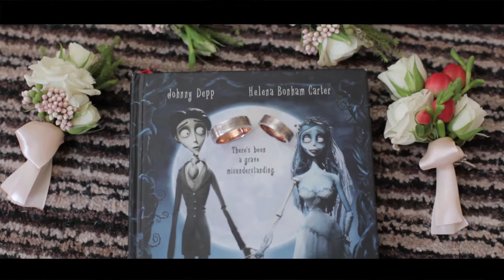Wedding clip Viktoria Gan (Turkey)